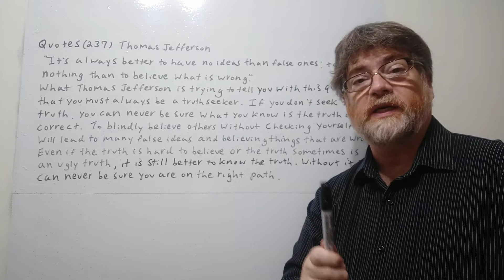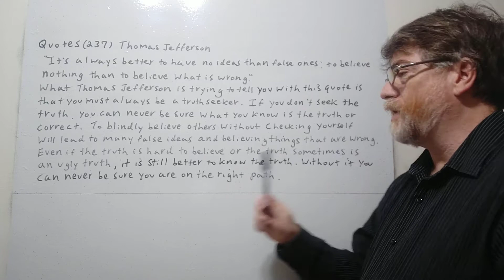Tutor Nick P Quotes (237) Thomas Jefferson - It's Always Better to Have No Ideas than ...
" It's always better to have no ideas than false ones : to believe nothing than to believe what is wrong. "